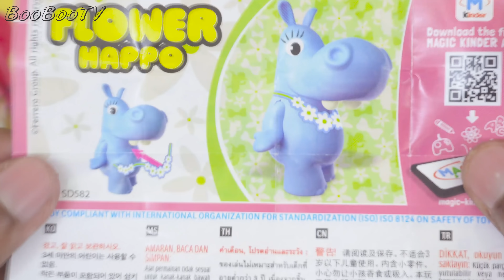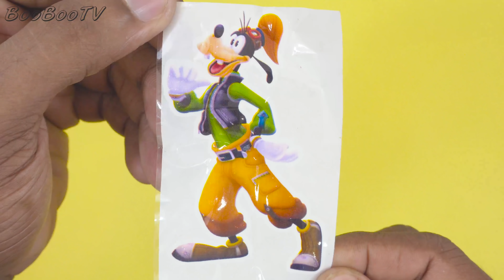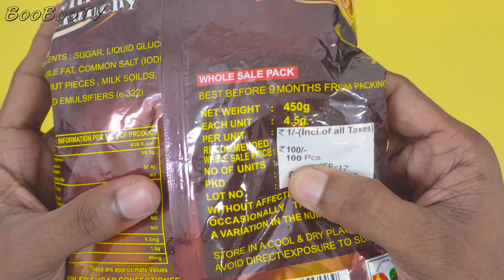some interesting candies